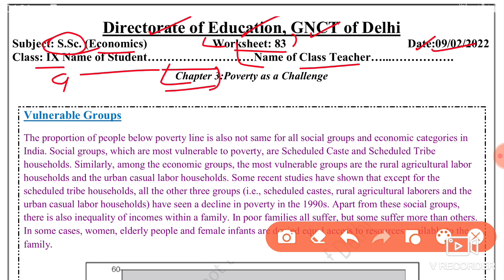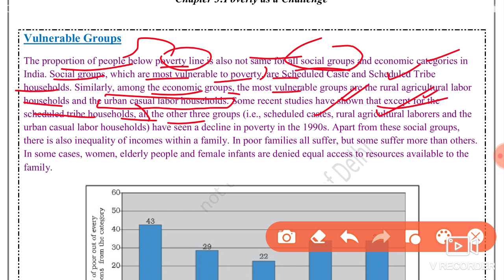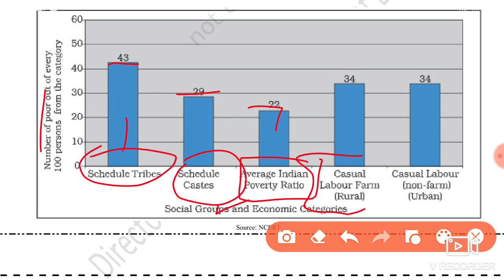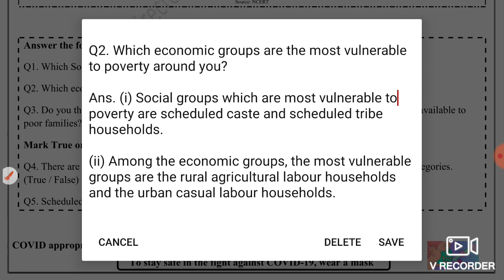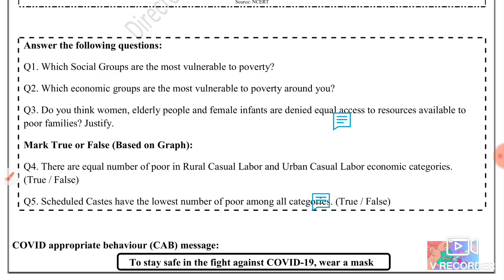Social Science Worksheet 83 Class 9 (9/2/22)English Medium/Worksheet 83 Sst Class 9/Worksheet 83 Sst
worksheet 83,
9 February worksheet 83 sst,
class 9 worksheet 83 hamen nahi medium,
social science worksheet 83,
 worksheet 83 hindi medium,
9 February class 9 Worksheet 83,
  sst worksheet 83 English medium,
9 February Today worksheet 83,
 9 February 21 worksheet 83 English medium,

9 February class 9 worksheet sst 83,

9 February Worksheet 83,
 worksheet 83 class 9 English medium,
 9 February aaj ki Worksheet 83,
9 class Sst worksheet 83,
 today class Sst 83 worksheet English medium,
 9 February aaj ki worksheet 83,

Chapter

0:00 Introduction
0:30 Worksheet 82 Class 9 Sst English Medium
1:00 Worksheet 82 Sst Class 9 Explaination

This is the worksheet of class 9 English medium If you have not done your previous worksheet please go to my playlist.  Any doubt of you ask me on comment section I have to upload all the worksheet of both Medium of this week you have to check on my playlist

🤗🤗🤗Thanku🤗🤗🤗